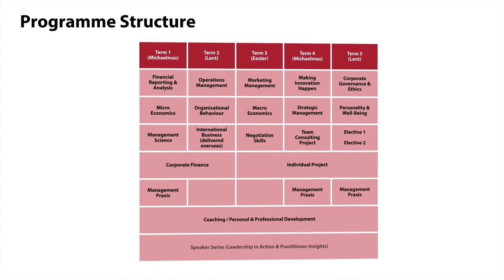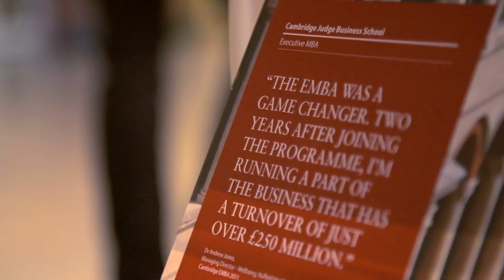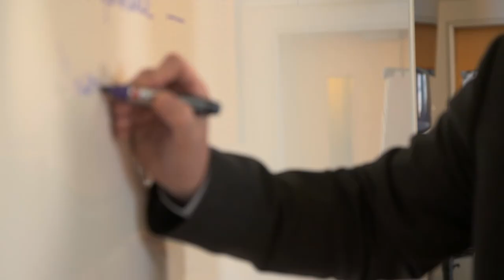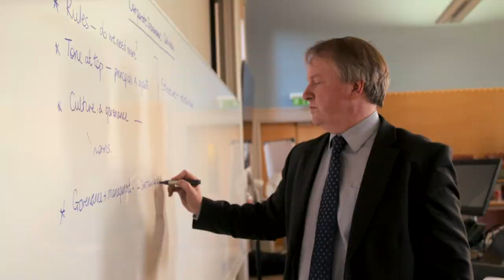Executive MBA programme structure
Find out about the various components of the programme and see a typical weekend in Cambridge.

The Cambridge Executive MBA is a 20-month programme delivered over 16 weekends and four week-long sessions. It is designed so that you can continue working whilst earning a Cambridge degree.